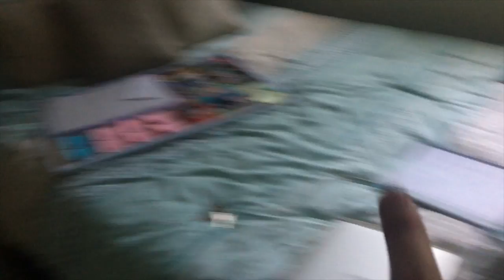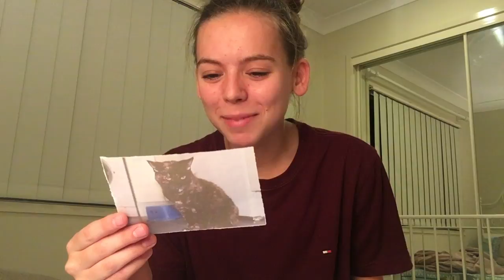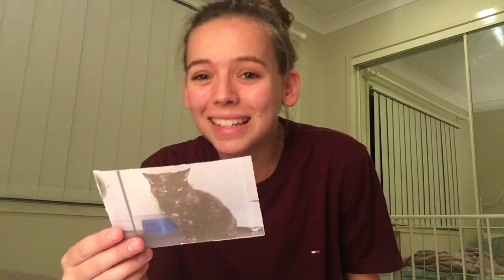VLOG! | GROCERY HAUL & BUILDING FURNITURE! | 11.03.2017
-Rach x